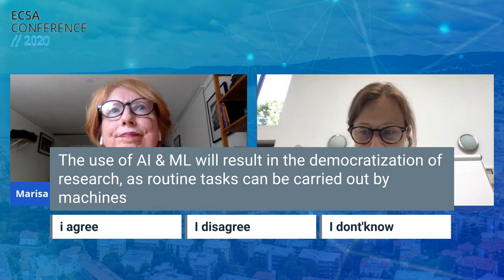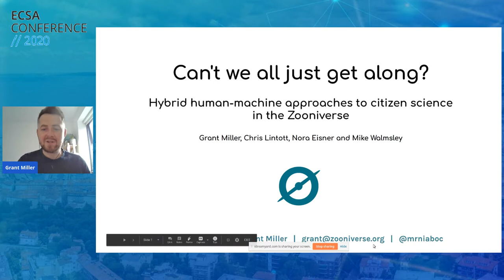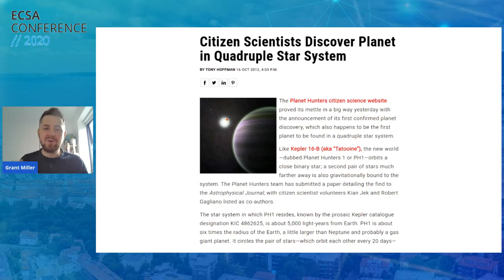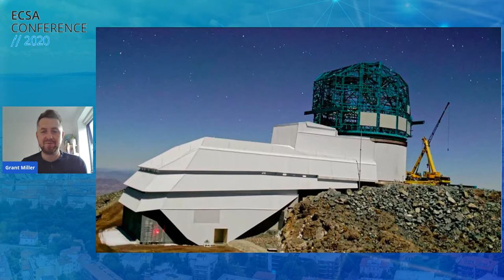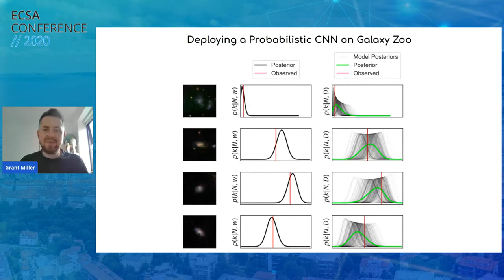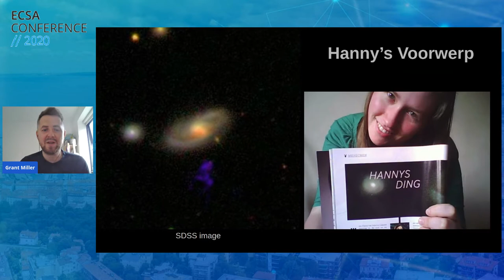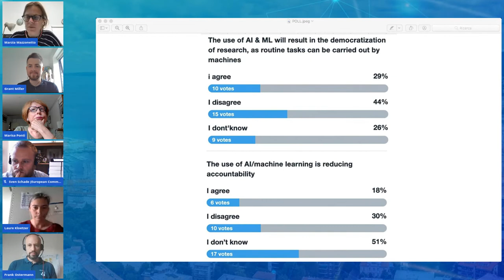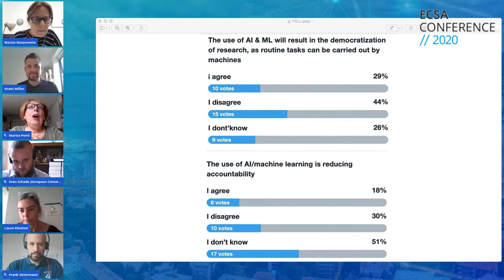25 Citizen science, AI and algorithms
Parallel session |  Chairperson: Marzia Mazzonetto |  Thursday, 10 September 2020 |  12:00-13:00

25.1 Citizen scientists interacting with algorithms: the good and the bad // Can't we all just get along? Hybrid human-machine approaches to citizen science in the Zooniverse

Author/s: Laure Kloetzer, Frank Ostermann, Marisa Ponti and Sven Schade // Grant Miller, Chris Lintott, Nora Eisner and Mike Walmsley

Presenters: Marisa Ponti, Laure Kloetzer, Frank Ostermann, Sven Schade, Grant Miller

Summary:
Responding to the continued and accelerating rise of Machine Learning (ML), this panel will address how citizen scientists interact and collaborate with algorithms in citizen science applications. During the session, we will: 1) run a mini poll to elicit ideas the audience ideas about one pro and one con of using ML. 2) present the paper Can't we all just get along? Hybrid human-machine approaches to citizen science in the Zooniverse. Using examples from two long-established astronomical projects, Galaxy Zoo and Planet Hunters, we consider the impact that new developments in machine learning are having on citizen science projects which involve visual inspection of large datasets. Suggestions will be made for how machine/human classification systems may produce the next generation of image analysis in citizen science projects.